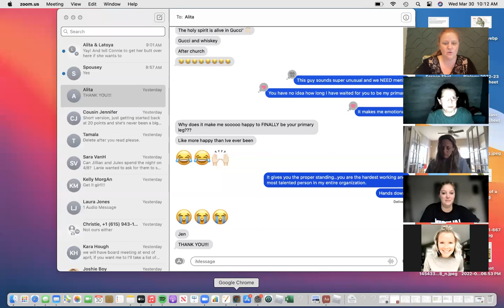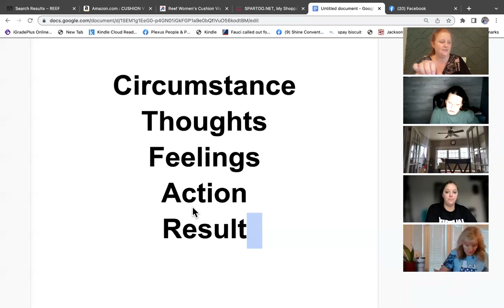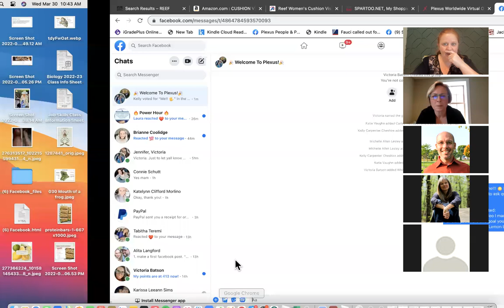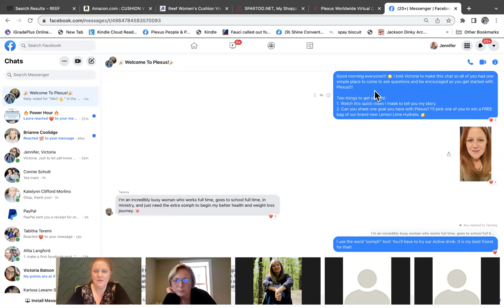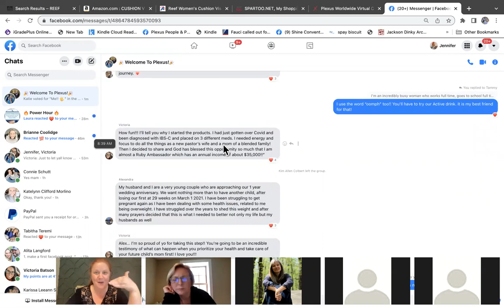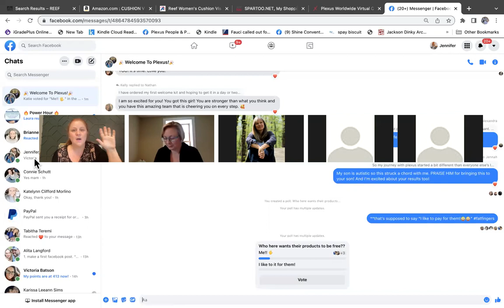Power Hour (Intro by Brianne Coolidge)